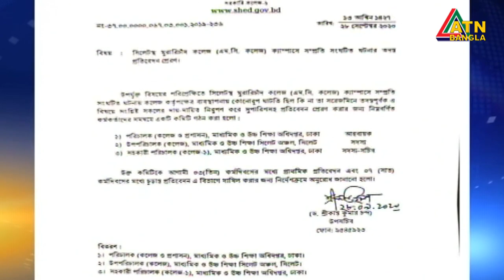সিলেটে এমসি কলেজে গণধর্ষণের ঘটনায় একমাত্র পলাতক আসামী তারেক গ্রেফতার। | এটিএন বাংলা সংবাদ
সিলেটের গণধর্ষণ মামলার আরেক আসামী তারিকুল ইসলাম তারেককে সুনামগঞ্জের দিরাই উপজেলার গরমা গ্রাম থেকে গ্রেফতার করেছে র‌্যাব। র‌্যাব-৯’এর এএসপি আব্দুল আল মামুনের নেতৃত্বে র‌্যাব’এর একটি দল মোবাইল ট্যাকিং করে গত সন্ধ্যায় তাকে আটক করে।